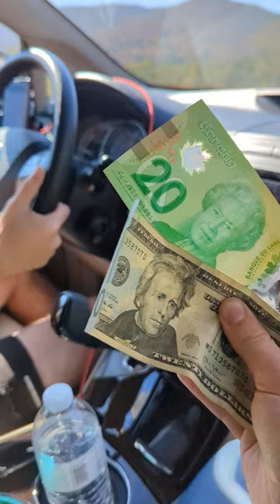Meta Quest 3 - Money No Object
Helpful tips from Zimtok5 in a multi-part Meta Quest 3 Q&A.